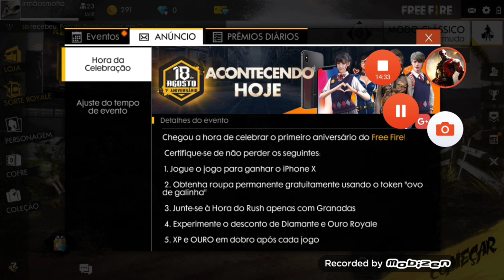Jogado Free feri com meu primo